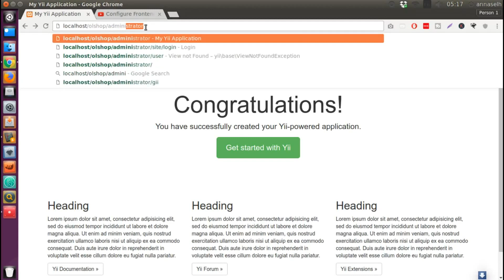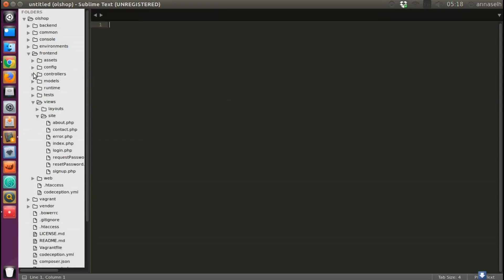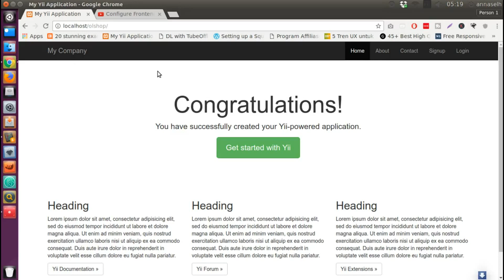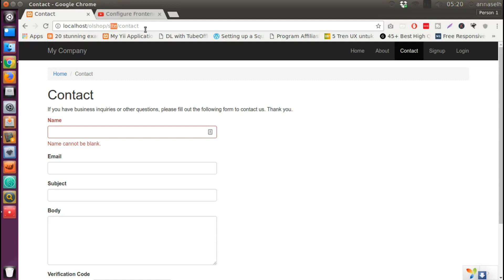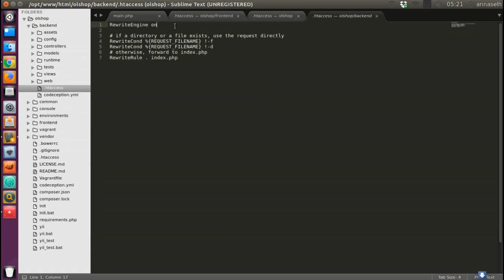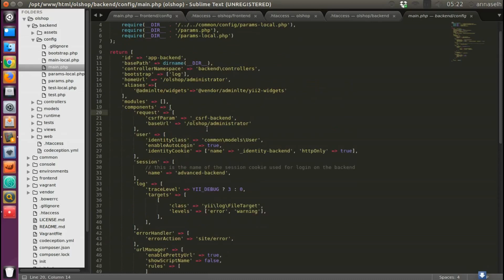Configure Frontend & Backend Url in Yii2 Part 2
Easy configure frontend & backend url in yii 2 part 2. This tutorial is part and fix the problem when accessing another pages.